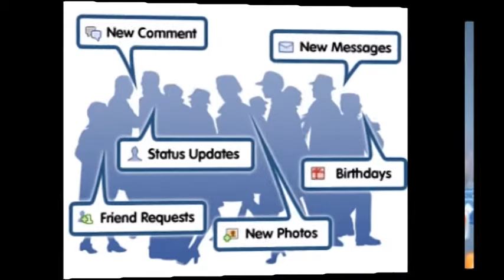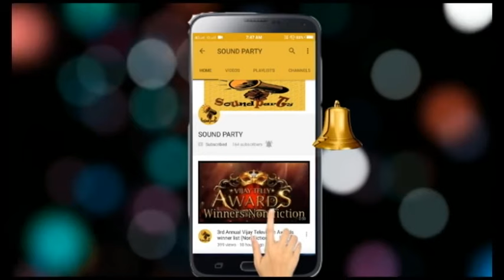Stop Harassing Women, Stop Womens Suicide, Save Women... BEST Awareness Video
After Award winning movie Visaranai ,Director Vetrimaran is going to distribute an Another Award Winning Movie LENS .Director of this movie Jayaprakash get inspired by real life incident.